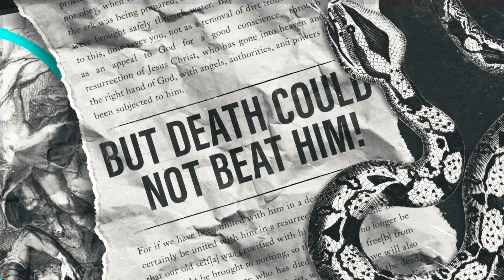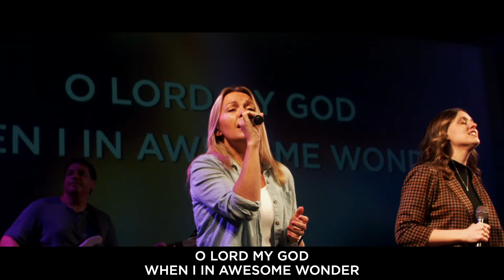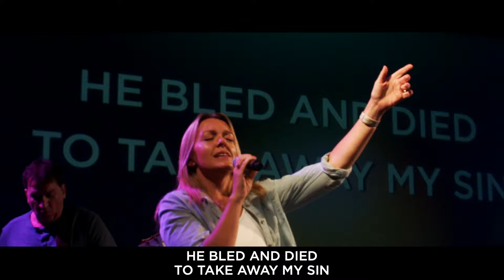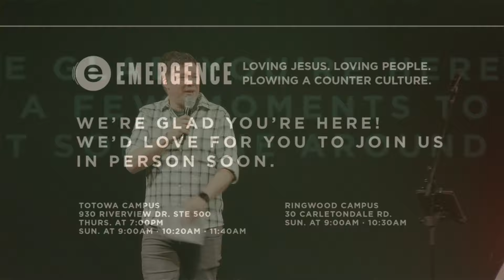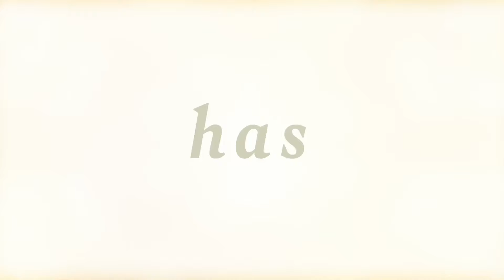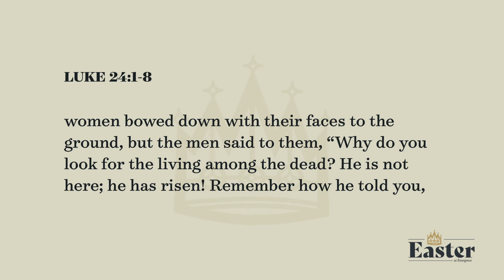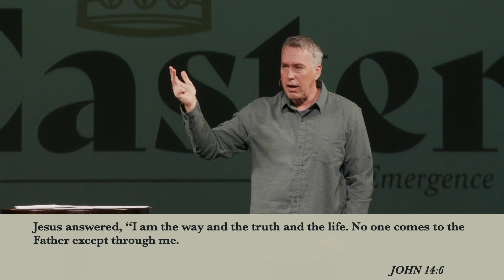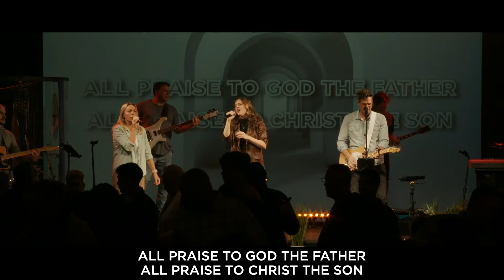Emergence Church | Easter Service - 3.31.24